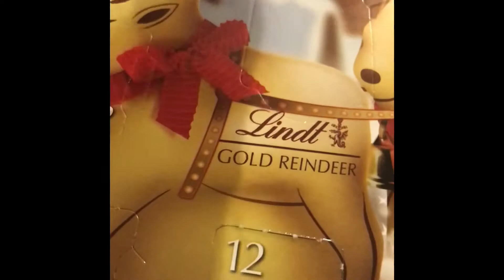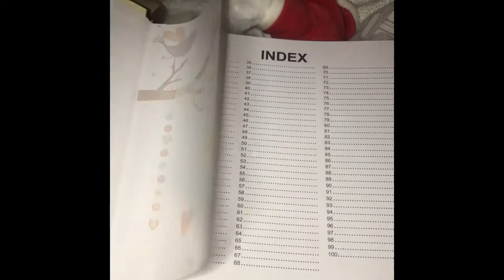Vlogmas day 7